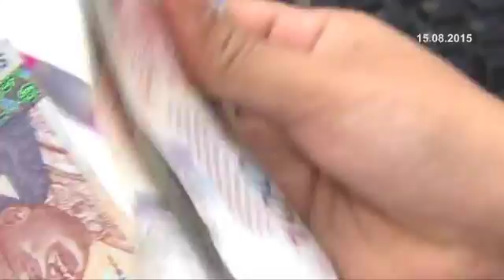Malaysia Bukan Dalam Keadaan Gawat kata Professor Datuk Dr Noor Azlan Ghazali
Malaysia bukan dalam Keadaan gawat atau krisis Ekonomi. Menurut Ketua Kluster Ekonomi dan Pengurusan Majlis Profesor Negara (MKN), Prof. Datuk Dr. Noor Azlan Ghazali keadaan ekonomi Malaysia pada hari ini adalah disebabkan persekitaran ekonomi yang baharu... oleh itu orang ramai tidak perlu panik.